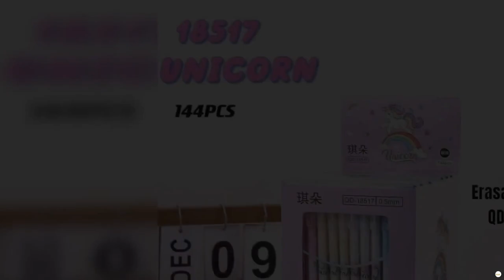ERASABLE PENSET OF 12 PENS PREMIUM QUALITY == WHATSAPP ORDER & ENQUIRY =919597421485==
ERASABLE PEN
SET OF 12 PENS
PREMIUM QUALITY
BTS & UNICORN
CODEPRIYA=210